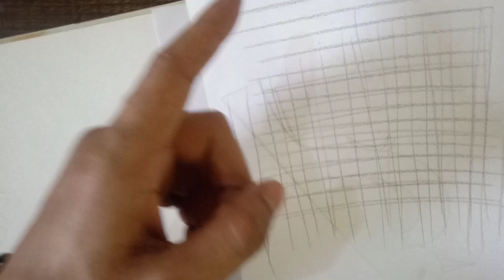Basic exercises for drawing.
Exercise for drawing, Exercise for strong drawing, Daily exercise for drawing, Basic exercise for drawing, Compulsory exercises for drawing.